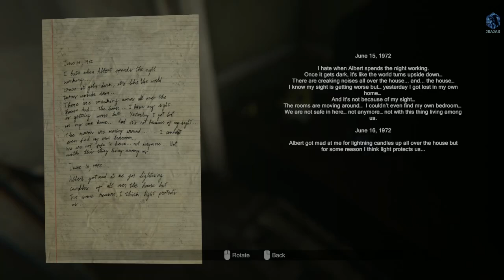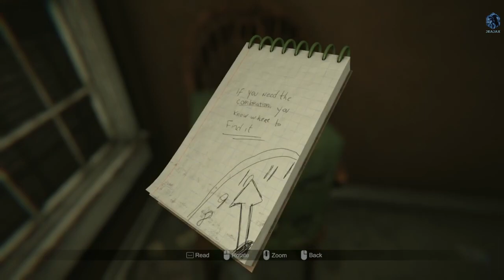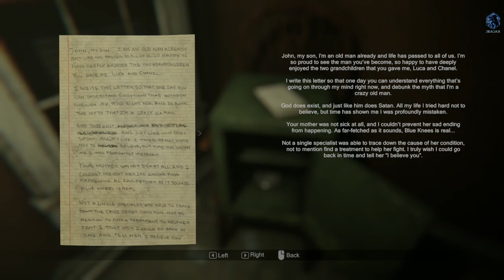Let's play! MADiSON Part 7